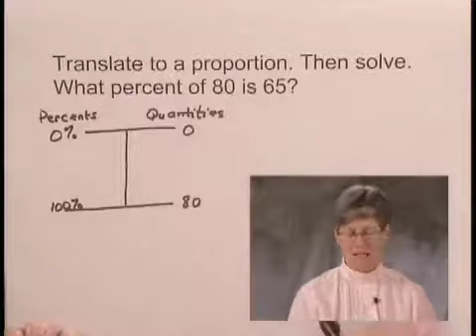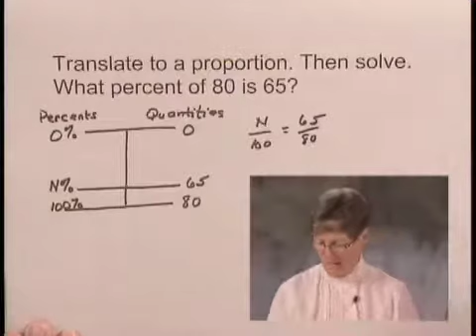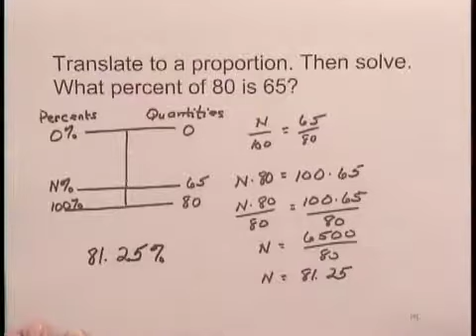Developmental Mathematics Ch4 Ex20